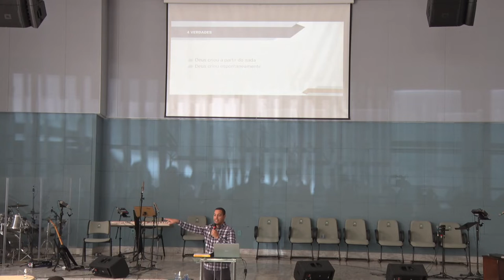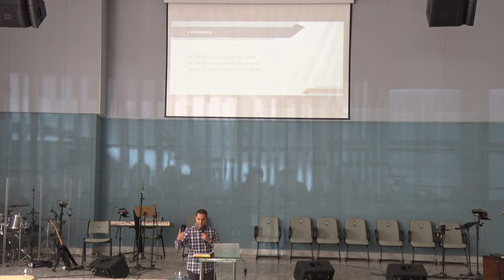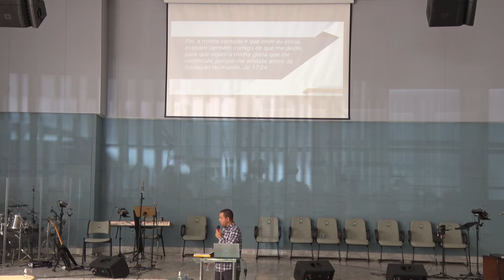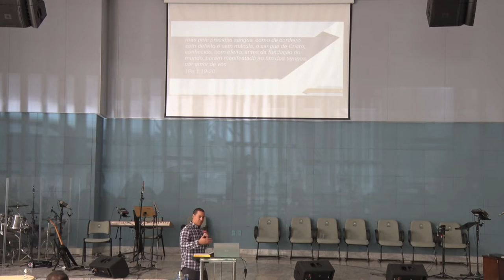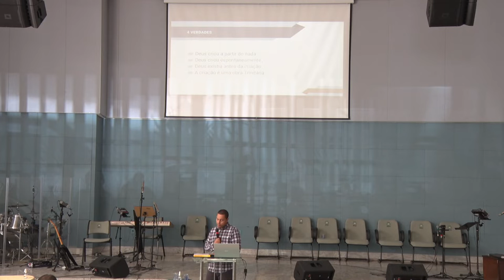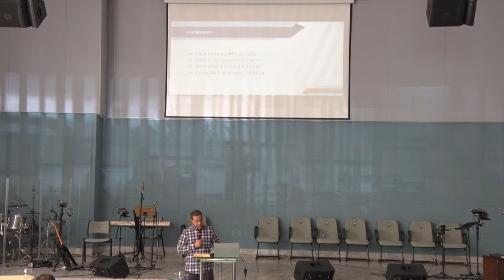Deus e a Política - Aula 02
• Professor » Miquéias Assunção

• Mensagem transmitida às 10h30 do dia 22 de agosto de 2022 na Igreja Presbiteriana do Guará II – IPGII. ⤵

💎 Acompanhe a Igreja Presbiteriana do Guará II 💎